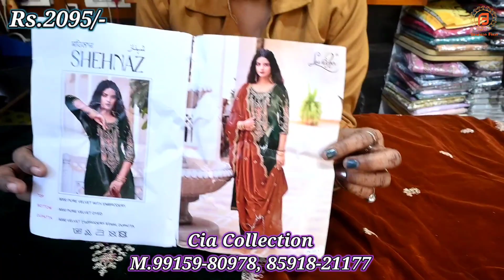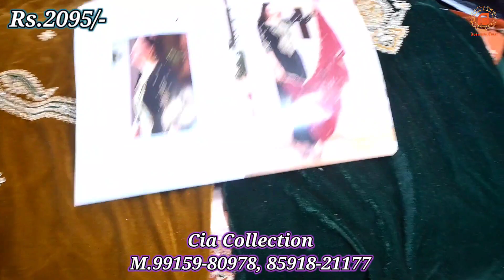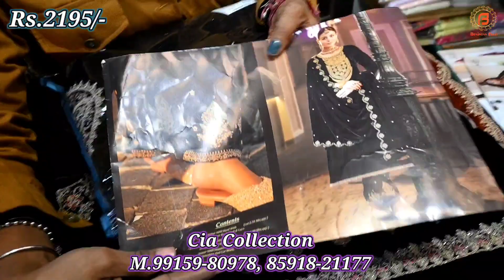Winter Designer Suits | गरम सूट की ताबड़तोड़ बारिश | Cia Collection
Shop Address-

Address :Corner Shop, StNo-10B, Chimni Road, Shimlapuri, Ludhiana

ludhiana market,
ludhiana kapda market,
ludhianagandhi market,
ludhianaladiessuit,
suitinludhiana,
suitmarketinludhiana,
designersuitinludhiana,
suitmarketludhiana,
pashminasuits,
pashminasuitswholesale,
pashminasuitsprice,
pashminasuitswithshawl,
pashminasuitswholesalemarket,
pashminasuitswholesaleonline,
pashminasuitsonline,
pashminasuitscatalogue,
pashminasuitswholesaleindia,
purepashminasuits,
winterpashminasuits
woolensuits,
woolensuitswholesalemarketindelhi,
woolensuitswholesalemarketinludhiana,
woolensuitswholesalemarket,
woolensuitsladiesindelhi,
woolensuitsludhiana,
woolensuitswholesale,
woolensuitsforladies,
woolensuitswholesalemarketinsurat,
latestwoolensuits,
newwoolensuits,
woolenplazosuits,
pakistaniwoolensuits,
woolenpashminasuits,
woolenpunjabisuits
ludhianacity
acmarketludhiana
A.cmarketludhiana
fancyladiessuitsmanufacturer,
fancybuttonsforladiessuits,
ladiesfancysuitswithprice,
fancysuitsforladies
ludhianakapdamarket
suitwholesalemarketludhiana
fieldganjmarket
ludhiana wholesale market ladis suit
ladisdresssuit
patialapunjabisuit
suitmarketludhiana
sastasuitmarket
Ladieskurtiludhiana
Ludhianamarketforwholesalesuit
Ludhianakapdamarket
udhianawholesalemarket,
ludhianagandhi market ,
ludhianamarket,
ludhianasuitmarket,
velvetsuitingausala,
gaisalaroad,
gausalaroad,
madhopurimarket,
ludhianawoolanmarket,
woolancutpeace,
velvetcutpeace,
ludhianachaurabazar,
ludhianaghantaghar,
ludhianacity,
pakistanisuit,
pakistanicottonsuit,
partywearcottonsuit,
designerladiessuit,
heavyhandworksuit,
bestladiessuitmarket,
chandnichowkmarket,
ladiessuitchandnichowk,
wholesalemarketdelhi,
PunjabiweddingsuitdesignkurtadupattaDesign,
embroideredkurtawithdupatta,
salwarsuitforwedding,
heavyworksalwarsuit,
heavyembroideredsuitforwedding,
Indianweddingsalwarsuit,
suitpieceideas,
heavyembroidereddupattaforsuit,
kurtawithheavyembroidereddupatta,
suitpieceDesign,
suitpieceimages,
kurtapieceideas,
embroideredsalwarsuit,
salwarsuitfordailywear,
collegewearsuitdesign,
suitdesignideasforcollegestudents,
kurtadupattaDesign,
Patialasuitpiece,
Punjabisalwarsuitdesign,
beautifulsuitpiece,
latestsalwarsuitdesign,
topkurtaideas,
kurtaneckdesign,
fancysuitdesign,
fancysuitladies,
suitfordailyuse,
suitdesignideas,
workforsuit,
LudhianaWholesaleMarket,